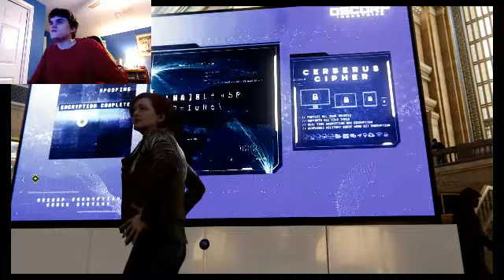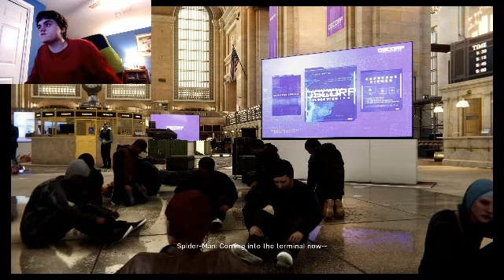Spider-Man Part 18: Negative World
Spidey hunts down Martin Li, and experiences his powers first-hand